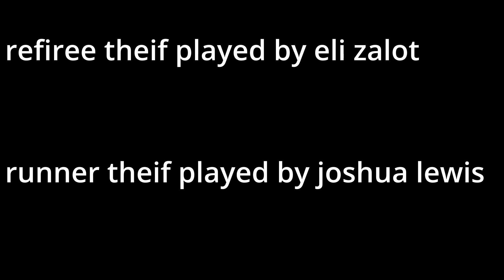the shoe bandits